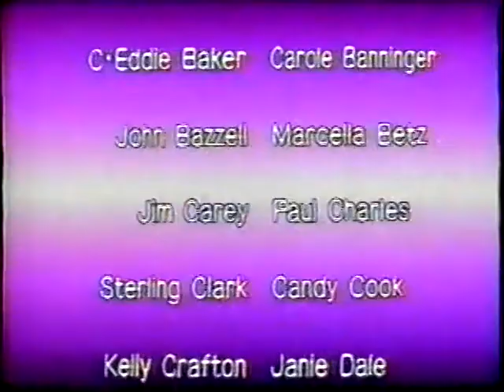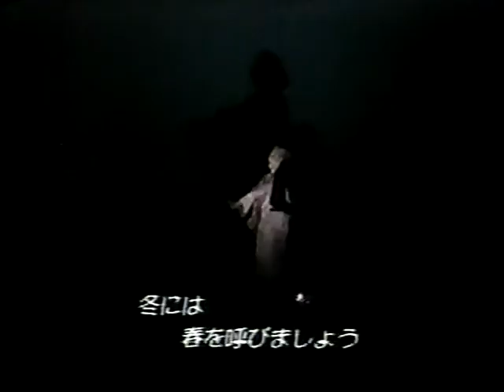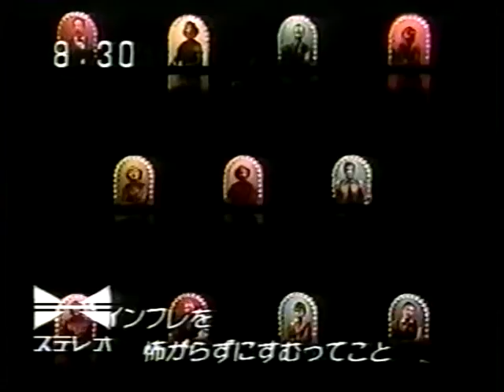42nd Street [Tokyo] 1986 | Pro-Shot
Full pro-shot for NHKTV Japan. This production was a limited run in Tokyo I believe; David Merrick's company brought a lot of the broadway cast over for this production, most notably Clare Leach, Lee Roy Reams and Elizabeth Allen. It features original sets, costumes, choreography and is gorgeously filmed!